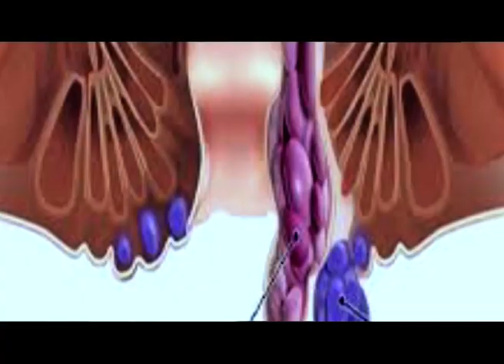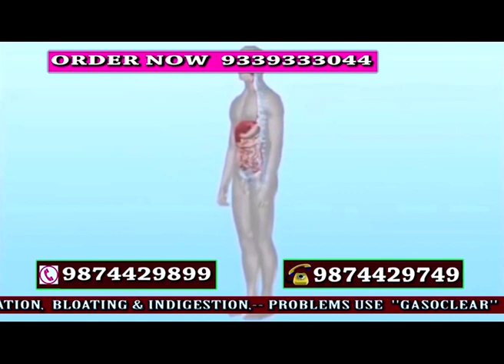খিলঞ্জীয়া জাতি-জনগোষ্ঠীৰ ৰাজনৈতিক ভৱিষ্যত সুৰক্ষিত কৰিহে সমষ্টি পুনৰনিৰ্ধাৰণ কৰা উচিত।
সমষ্টি পুনৰ নিৰ্ধাৰণ সন্দৰ্ভত অসম জাতীয় পৰিষদৰ সভাপতি লুৰিণজ্যোতি গগৈৰ প্ৰতিক্ৰিয়া প্ৰকাশ।